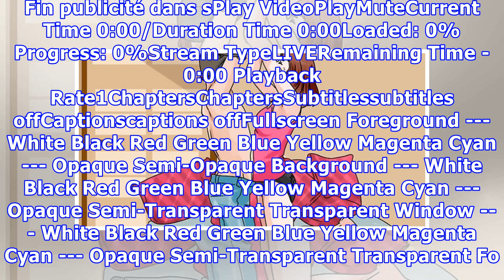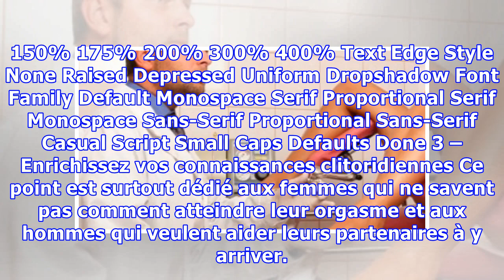7 astuces pour avoir une vie sexuelle incroyable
7 astuces pour avoir une vie sexuelle incroyable
AdvertisementPlayCurrent Time 0:00/Duration Time 0:00Remaining Time -0:00Stream TypeLIVELoaded: 0%Progress: 0%0:00Fullscreen00:00MutePlayback Rate1Subtitlessubtitles offCaptionscaptions offChaptersChaptersundefinedPour avoir une vie sexuelle épanouie, les deux partenaires doivent rester à l’écoute l’un de l’autre et être en mesure de comprendre les besoins et les désirs de l’autre. En arrivant à u...